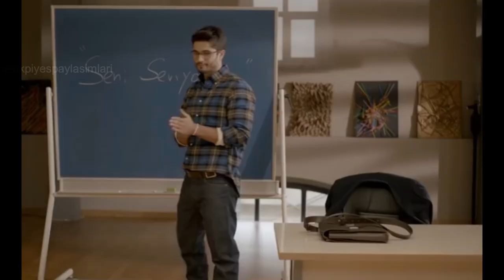Haluk Piyes Muck Dizisi 1.Bölüm Sahneleri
Yakında
? PASHA BİR ANADOLU RÜYASI
? ÜÇ KURUŞ
ROL ALDIĞI YAPIMLAR
2021 Mevlana
2020 Malazgirt 1071
2017 Geçmişteki Sır (Secrets from the Past)
2016 Wilsberg
2016 Ateş
2015 Ein Fisch namens Liebe
2015 Bizim Hikaye
2013 Einmal Hans mit scharfer Soße
2013 Firuze
2013 Galip Derviş (Konuk Oyuncu)
2012 M.u.c.k. (TV series) Ozan
2010 Umut Yolcuları (TV series) Nasuh
2009 Kanimdaki Barut Barut
2009 Aynadaki düsman (TV series) Murat Sahin
2007 Pusat
2007 Refugee Sivan
2007 Pars: Operation Cherry Tayfun Karahan
2006 The Stoning Majidi - Hamid Rheza
2006 Sahte prenses (TV mini-series) Kerem
2005 Eylül (TV mini-series) Kerem Aktas
2004 En garde Ilir (as Luk Piyes)
2003 Die Klasse von '99 - Schule war gestern, Leben ist jetzt Gordon (as Luk Piyes)
2002 Der Brief des Kosmonauten Ruslan (as Luk Piyes)
2001 Summer Love Huseyin (as Luk Piyes)
2000 Kanak Attack Ertan (as Luk Piyes)
1999 Die Wache (TV series) Bülent – Blind vor Liebe (1999) … Bülent
1999 Zwei (short) Paul
1998 Die Mädchenfalle - Der Tod kommt online (TV movie)
1997 Der Schrei der Liebe (TV movie) (as Luk Piyes)